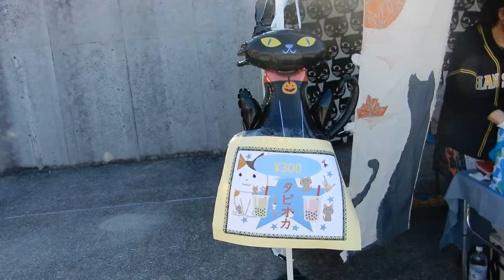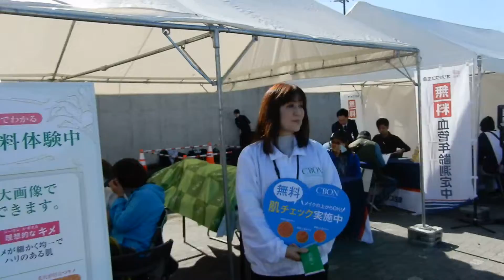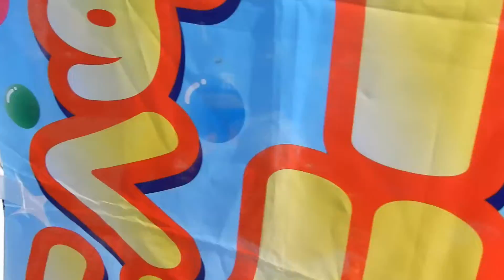天保山まつり フードエリア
天保山まつりのフードエリアの様子です。